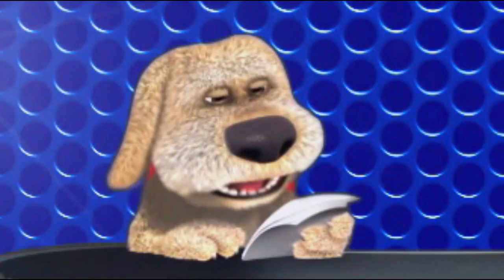(0256) Anekdot 18+ Xdik Show ⁄ Bjshki Mot N15 (QFURNEROV) Tovmasik & Beno